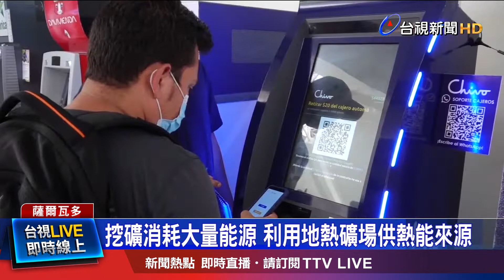挖礦消耗大量能源 利用地熱礦場供熱能來源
薩爾瓦多九月初成為全球第一個將列為法定貨幣的國家，引來正反兩派論戰，比特幣交易雖然方便，但最為人詬病的是，挖礦會消耗大量能源。對此，薩國總統布格磊承諾，會利用火山的地熱開採比特幣，而他也說到做到，比特幣法案上路一個多月，薩國第一座地熱礦場已經正式啟用。